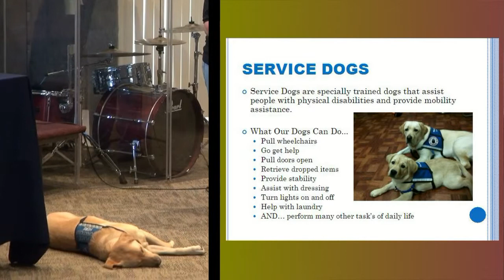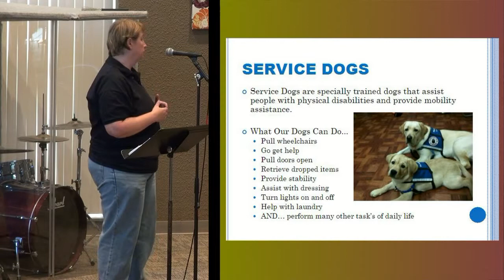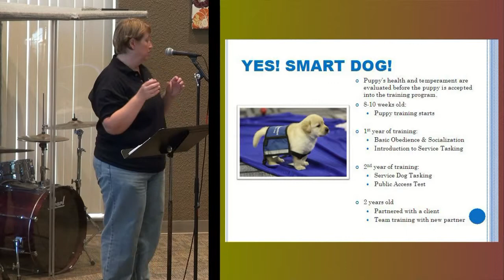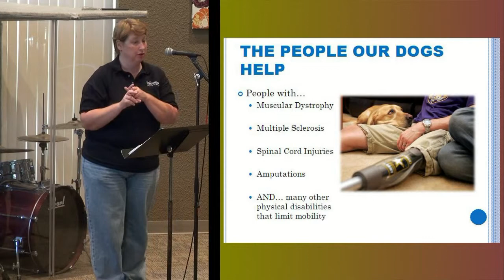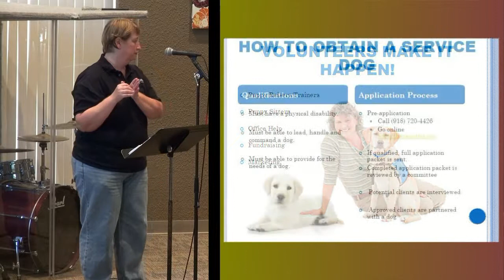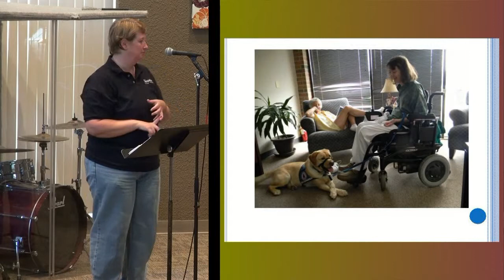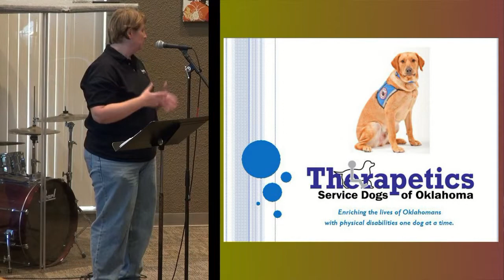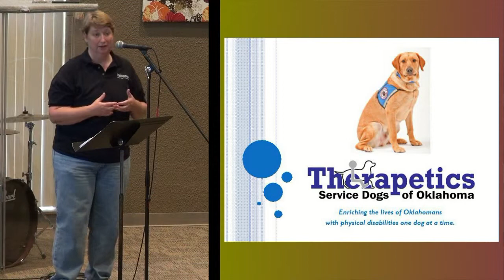Therapetics: What a Difference a Dog Can Make!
Susan Hartman, Executive Director, Therapetics Service Dogs of Oklahoma

Therapetics Service Dogs of Oklahoma is a non-profit agency working to enhance the lives of individuals living with physical disabilities by providing them with highly trained service dogs. We are based in Tulsa but serve individuals across the state of Oklahoma.

Therapetics was founded in 1992 and has since grown from a small group of dedicated volunteers with a vision to an ADI (Assistance Dogs International) certified organization with over 20 puppies and dogs in training and about 9 trained service dogs placed with partners annually.

We employ a staff of two, (a full- time Executive Director and. a full-time trainer), and are governed by a volunteer Board of Directors.

Therapetics now trains service dogs for military veterans living with PTSD.